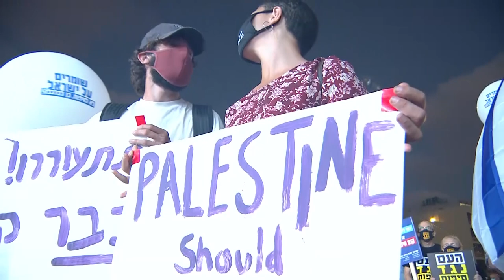נאומו של אלוף במילואים עמוס ידלין, ראש אמ"ן לשעבר בהפגנה נגד הסיפוח 23/06/2020